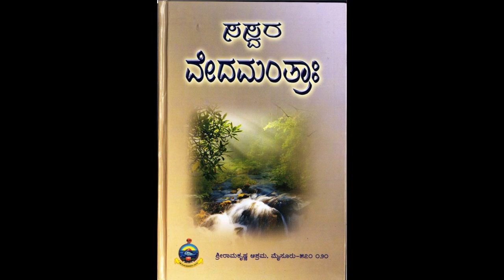Veda Bramha Suktam (Half Word)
Veda Bramha Suktam 43 - 44

Saswara Udakashanti Prayogaha